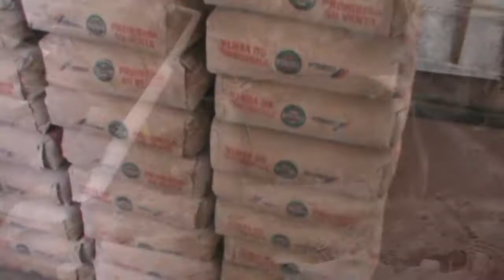Apoyo a la Escuela Cuauhtemoc de Huajojutla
El diputado Omar Jalil Flores entrego 2 Ton. de cemento a la escuela Cuauhtémoc de la comunidad de Huajojutla municipio de Taxco de Alarcon.

Trabajando hacemos la diferencia

Omar Jalil Flores
Diputado Dto. XXI